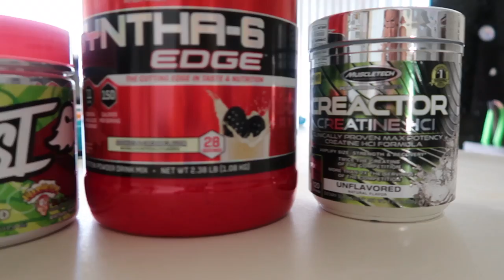SHE GOT IT FROM HER MAMA!!!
Today I get to workout in my new gym and it feels soooo good! We also try and get back into baseball after having almost 2 weeks off.
MUSIC